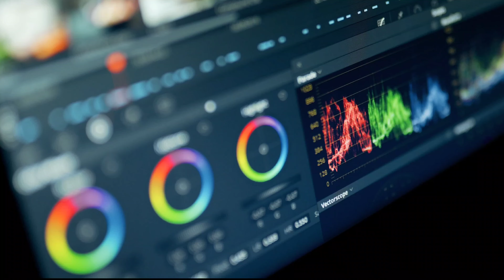NEW BREZZA BODY KIT